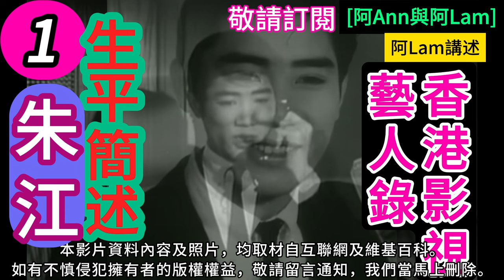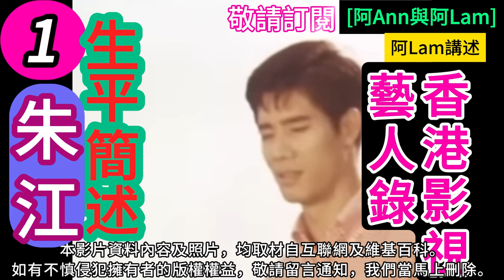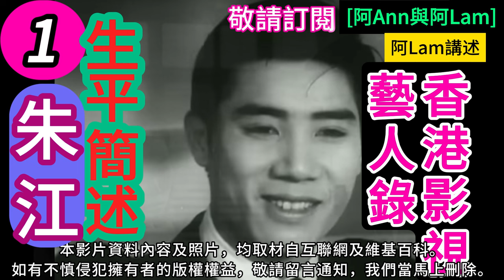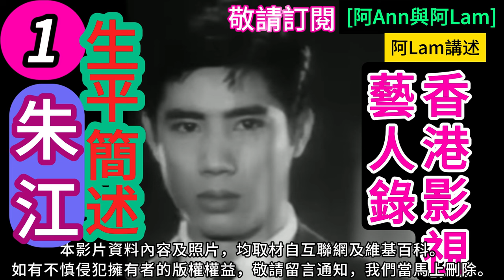朱江 生平簡述 1 粵語長片 香港電影 梨園舊事 粵劇 香港回憶 昔日香港 香港回憶 hongkong60sfilms [阿Ann與阿Lam]